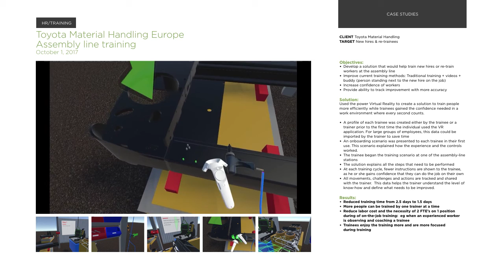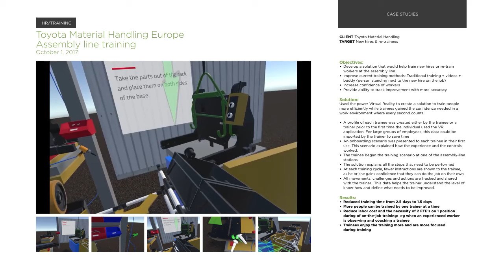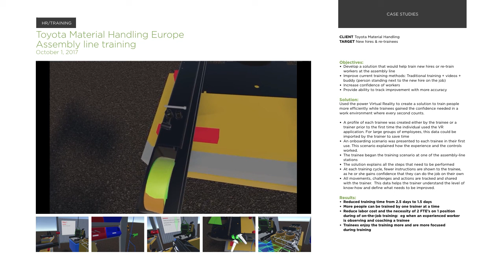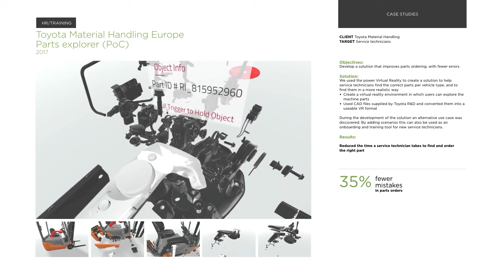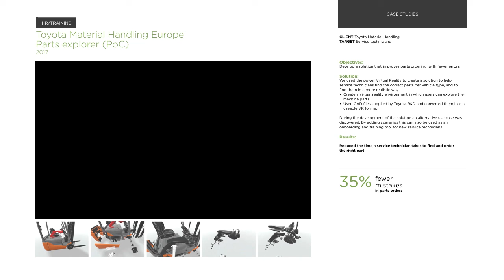Toyota Virtual Reality Assembly Line Training